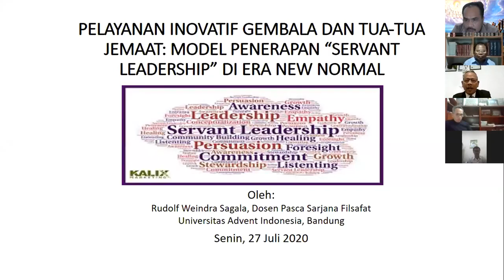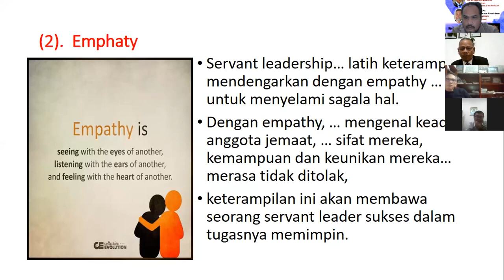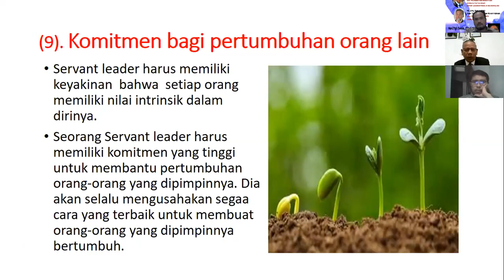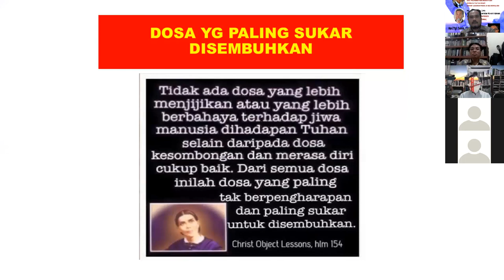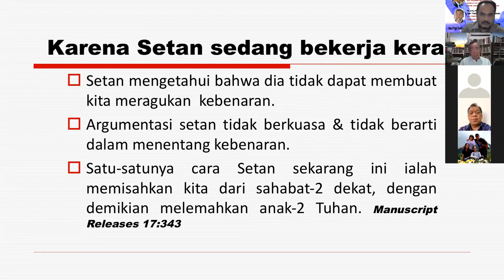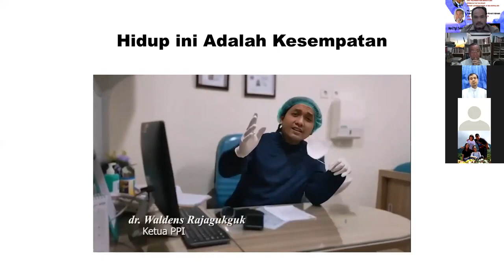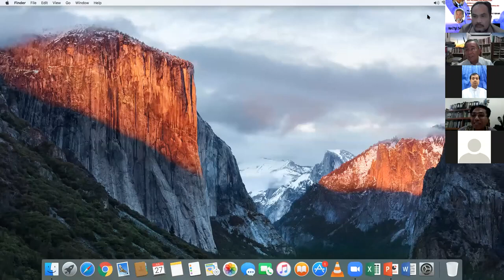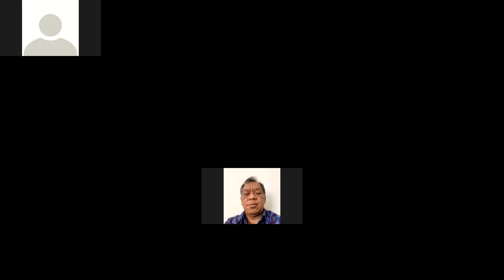MENJADI PELAYAN YANG BERDEDIKASI 4 PDT DR RW SAGALA PDT DR J RANTUNG PDT D MUNTU AIIAS ALUMNI